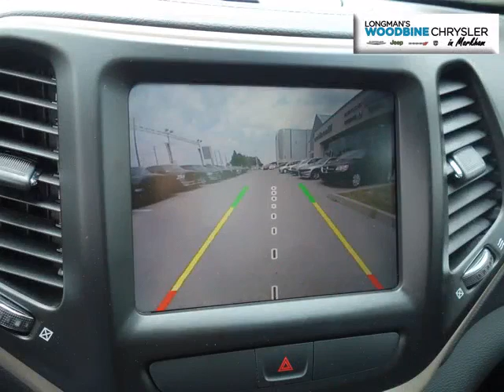Woodbine Chrysler - 2015 Jeep Cherokee Limited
Woodbine Chrysler - 2015 Jeep Cherokee Limited UC5222